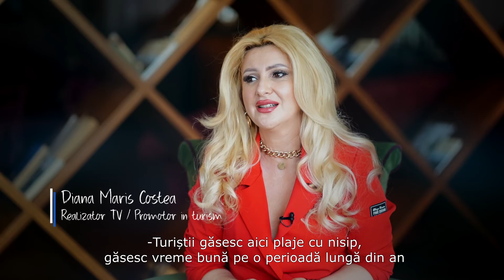Cipru de Nord by Soley Tour 2022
Mare 🌊Soare☀️Nisip fin🏖Umbra palmierilor🏝Mancare delicioasa🍲
Ce iti poti dori mai mult intr-o vacanta? Ia-ti familia, prietenii si petreceti impreuna momente frumoase intr-o destinatie de senzatie✈️
Cipru de Nord poate oferi turistilor o experienta unica, amintiri de neuitat, ocazia de a petrece cat mai placut timpul alaturi de cei dragi, de la rasarit si pana la apus🌅
Calatoreste cu Soley Tour si traieste experienta unei vacanta de neuitat☀️